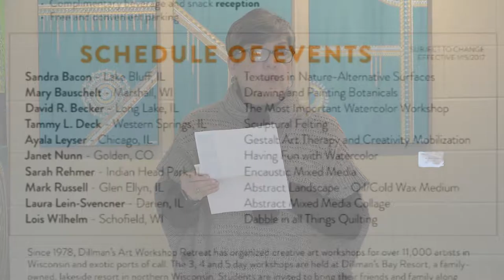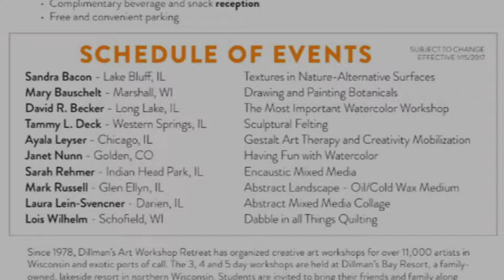Arts in Addison, 3-15-2017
A preview of the upcoming Dillman's art workshop retreat at Addison Village Hall.